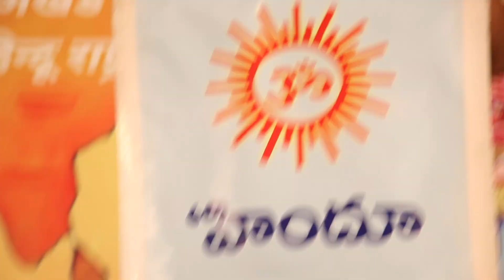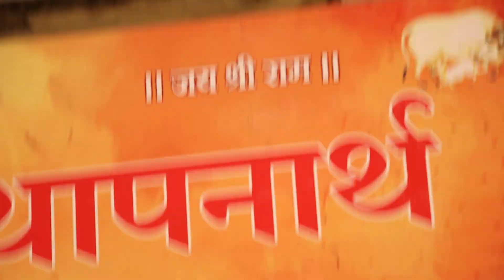Live BJP MLA RAJA SINGH Sri Ram Navami Dhoolpet | Raja Singh Ramnavami Shobha Yatra Live